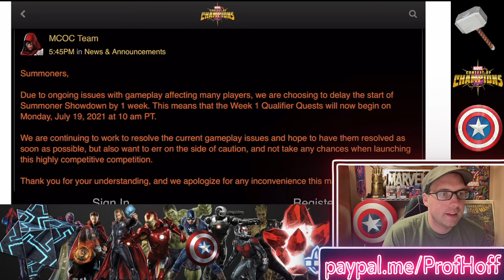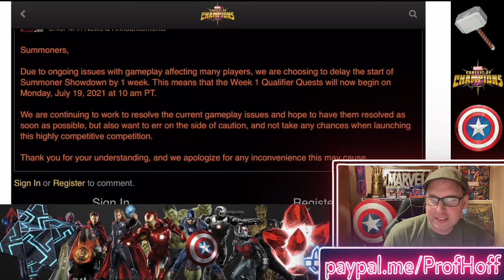Another Delay In Content Thanks To Gameplay Issues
Thanks again for the continued support and feedback youtube!